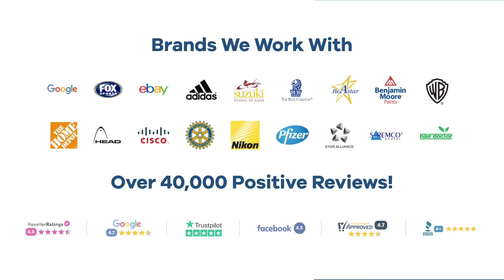Promo Product Review: Polyester Custom Budget Cooler Bag - 6 Can| AnyPromo 654227